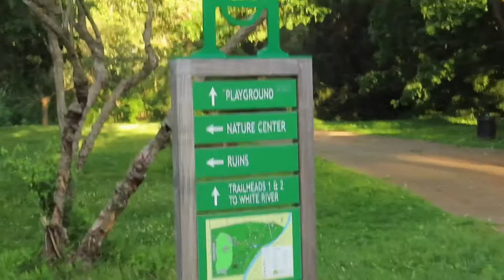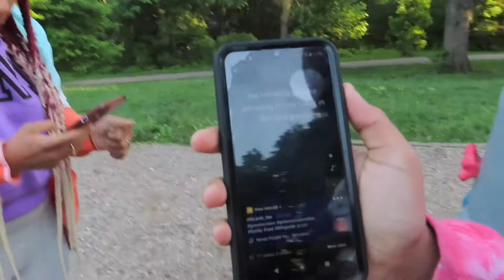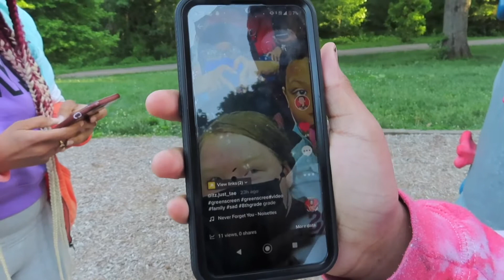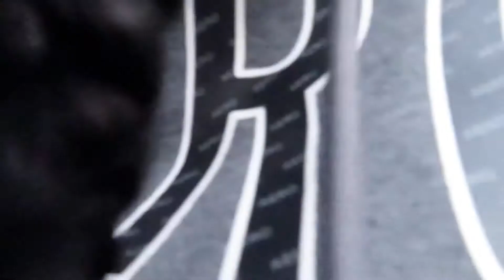SINGLE MOM VLOG: Park with the cousins + A RACCOON!! + 💦 going in the woods + I’m always screaming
Took the boys to Holiday Park in Indianapolis to have fun with their cousins. Come along and see what we got into.